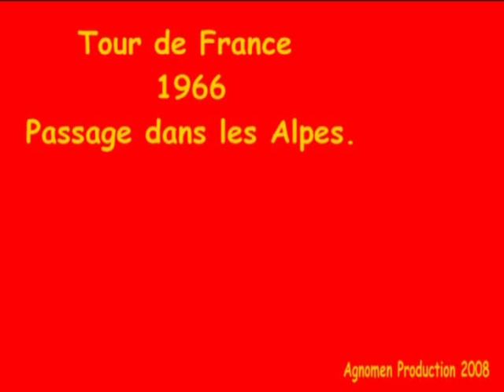Tour de France 1966 dans les Alpes.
Passage d'un village des Alpes proche de Chamonix par le Tour de France 1966, filmé en super 8 remastérisé en numérique.